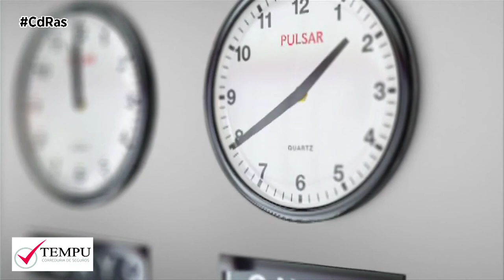TEMPU-PRÓRROGA PÓLIZA SANITARIOS | By CdRas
El sector asegurador, a través de Unespa, ha decidido prorrogar hasta el próximo 31 de octubre la póliza especial al personal sanitario. Se trata del fondo creado específicamente para proteger frente al coronavirus a los trabajadores, tanto de centros sanitarios como de residencias en España. Una póliza que se ponía en marcha el pasado mes de abril, con efecto retroactivo al 14 de marzo, y que cuenta con una aportación de 38 millones de euros. Es totalmente gratuito para todos los sanitarios y afecta a los seguros de Vida y subsidio por hospitalización. El seguro tenía como fecha de vencimiento el próximo 13 de septiembre, los rebrotes registrados en las últimas semanas han hecho que Unespa amplíe el tiempo de cobertura debido al incremento del riesgo de infección.

Según los cálculos de la asociación empresarial del seguro, en total el sector da cobertura a 1 millón de personas que prestan sus servicios en estos centros de todo el país. Este producto cuenta con un capital asegurado en caso de fallecimiento por causa directa del Covid-19 de 30.000 euros por persona. El subsidio por hospitalización conlleva el pago de 100 euros al día para el profesional ingresado, siempre que su estancia hospitalaria supere los 3 días y hasta un máximo de dos semanas.